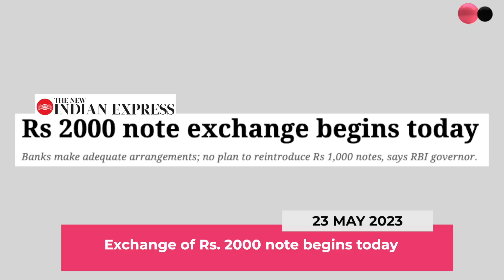ਮਜੀਠੀਆ ਚਾਹੁੰਦਾ ''ਮਨਪਸੰਦ'' ਪੁਲਿਸ ਜਾਂਚ ਅਫ਼ਸਰ || Power Cuts are Back in Punjab || Manpreet Randhawa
ਮਜੀਠੀਆ ਚਾਹੁੰਦਾ ''ਮਨਪਸੰਦ'' ਪੁਲਿਸ ਜਾਂਚ ਅਫ਼ਸਰ
Power Cuts are Back in Punjab || Manpreet Randhawa || Connect Sheesha || Connect FM Canada

Power cuts are back in Punjab despite Punjab CM Bhagwant Mann's claim of being power surplus, SAD leader Bikram Singh Majithia disapproves of new SIT chief IG Mukhwinder Singh Chhina, No Punjab Police officer till date has summoned Majithia for questioning despite being booked under the NDPS Act, SGPC mulls floating open tenders for the telecast of Gurbani from the Golden Temple once the agreement comes to an end on July 24, PM Narendra Modi to inaugurate new parliament on May 28, Rahul Gandhi says it should be President of India Draupadi Murmu who should be inaugurating the new parliament building instead of the PM,  Exchange of Rs. 2000 note begins today.